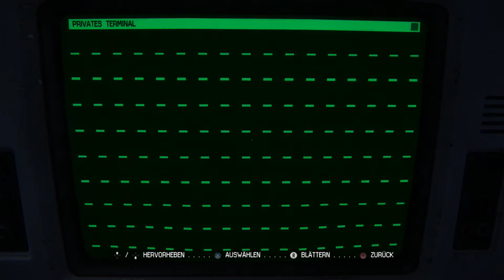Alien Isolation #02 - Raumstation Sewastopol - [PS4][1080P][German][HD+]